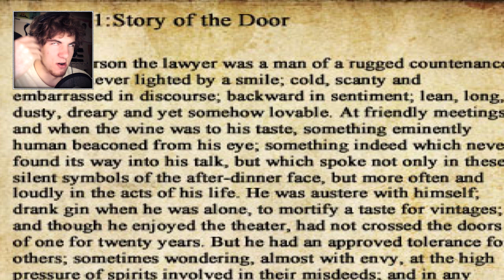The Crooked Man Game ~ MOST SCARY RPG MAKER MONSTER ~ Part 3